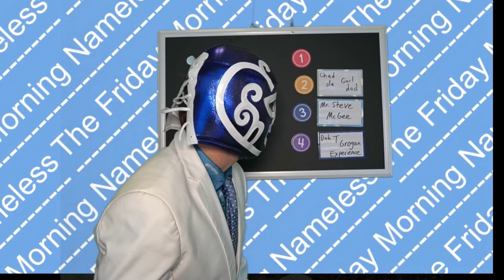Worldly News Tonight (Ep.2)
We would love and welcome your participation.
We all thank you so much for your support and shared laughter. Keep up the great conversations, you make us laugh too.

The Friday Morning Nameless Team